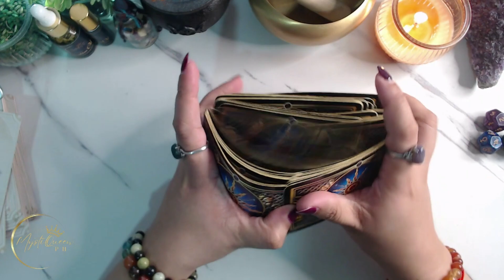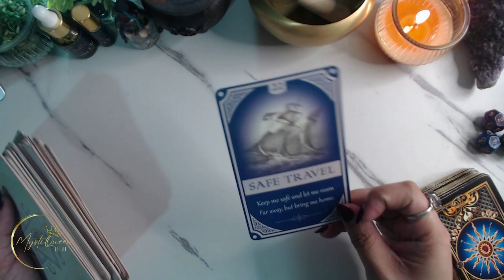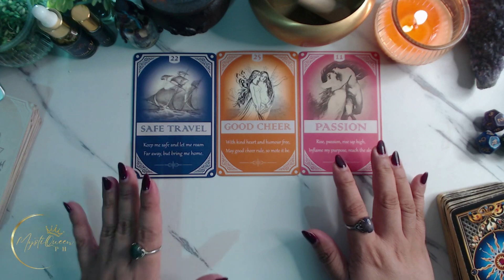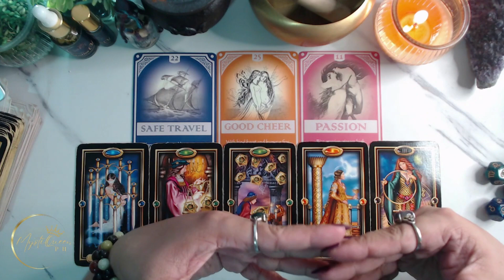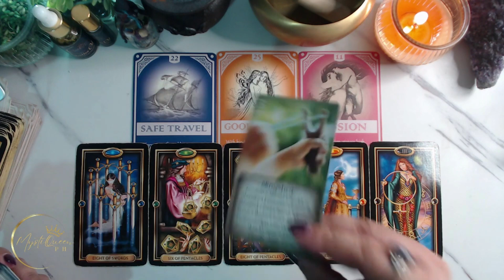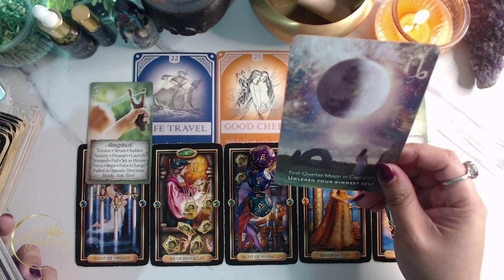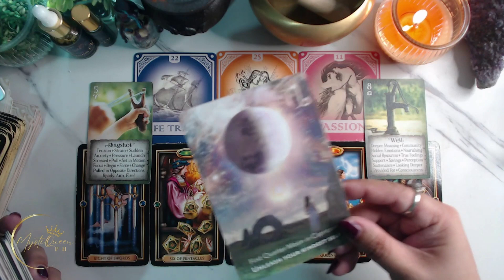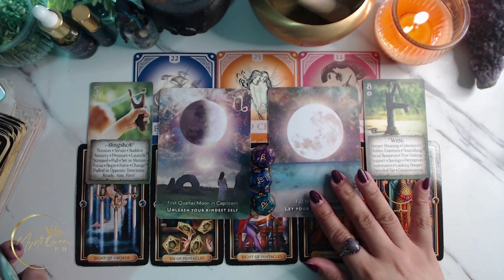♊ GEMINI ➡️ NEXT 7 DAYS 🦋 Ano'ng Parating Na Blessings At Pagbabago? 🔮 Tagalog Tarot Reading 🌠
YOUR READING STARTS @ 02:37

🔮 PRIVATE/PERSONAL READING 🔮

Salamat po!🙏

👑MystiQueen PH

🍿 OTHER VIDEOS/MESSAGES/READINGS 🍿